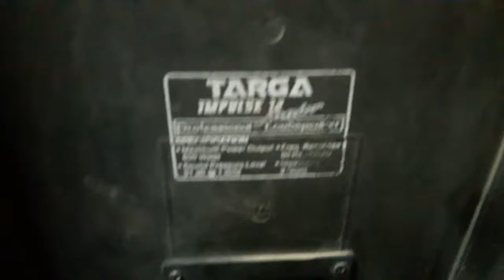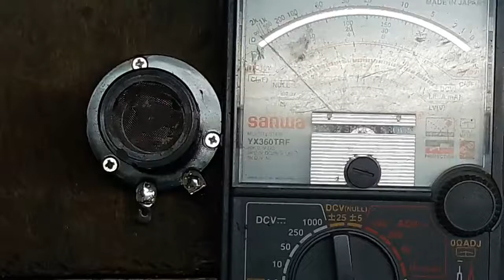Dismantling 600 Watts Tweeter